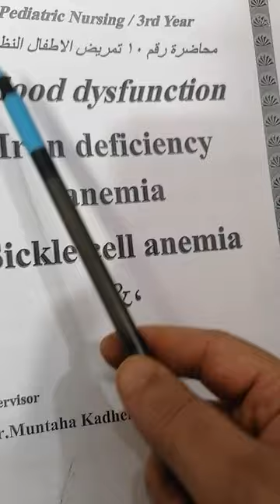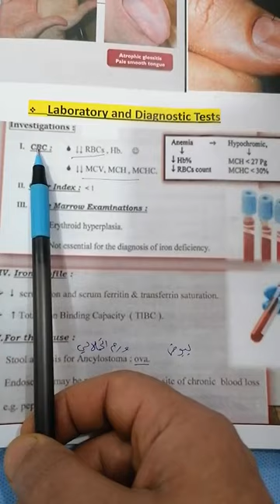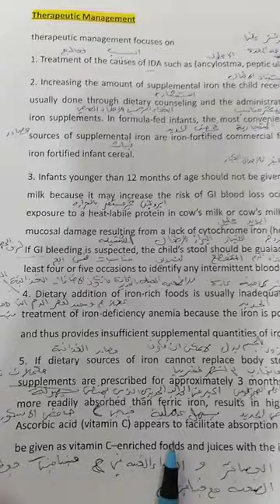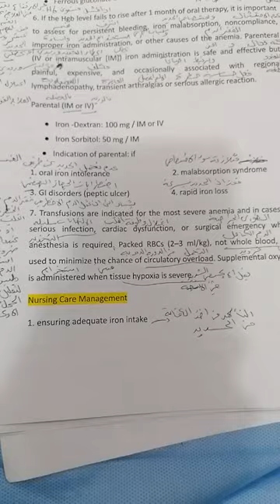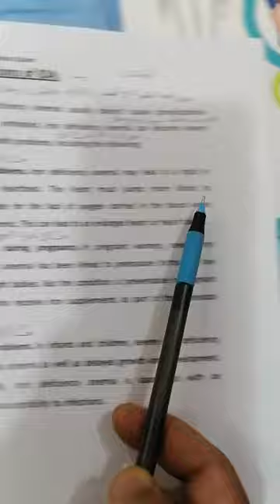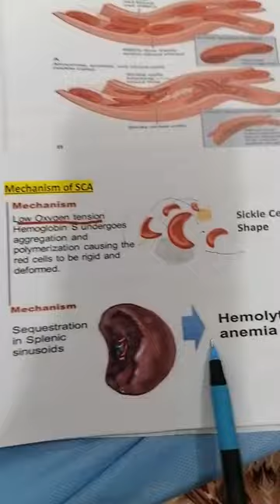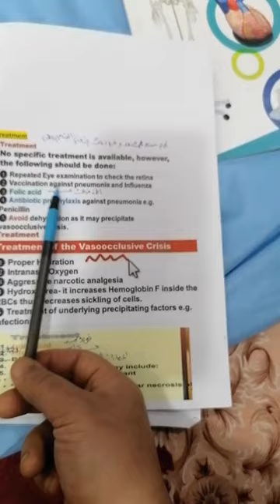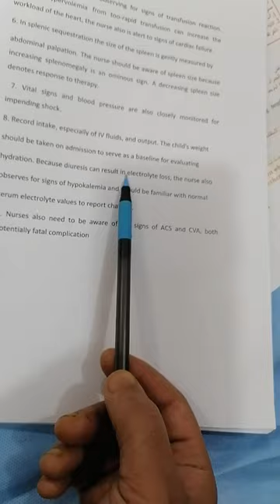محاضرة بعنوان نقص الحديد دكتورة منتهى كاظم المالكي